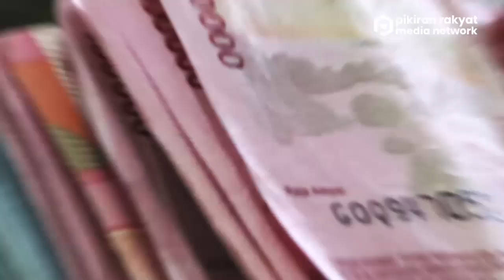Yana Mulyana Akui Terima Uang Haram dari Penyuap Bandung Smart City: Awalnya untuk Perkenalan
Wali Kota Bandung nonaktif Yana Mulyana tak menampik dirinya mendapatkan uang haram dari 3 terdakwa penyuap proyek Bandung Smart City. Hal itu disampaikan Yana saat menghadiri persidangan lanjutan kasus suap di Pengadilan Tipikor, Bandung pada Senin, 7 Agustus 2023 kemarin.